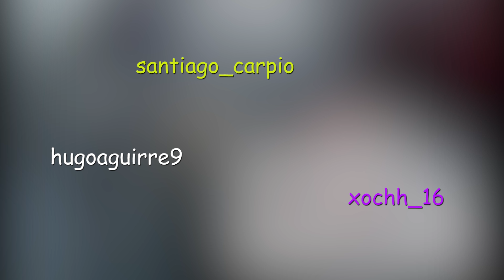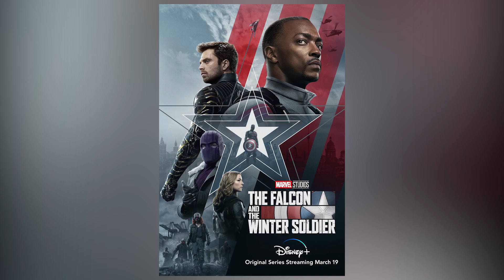The Falcon and the Winter Soldier: Resumida en Corto | RESUMEN CAPITULO 4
Muy buenas hoy en resumida en corto les traigo la historia de Falcon y El Soldado del Invierno (The Falcon and the Winter Soldier) Episodio 4, del año 2021, dirigida por Kari Skogland.

🔴DIRECTOS X TWITCH🔴

⭕CONTACTO⭕